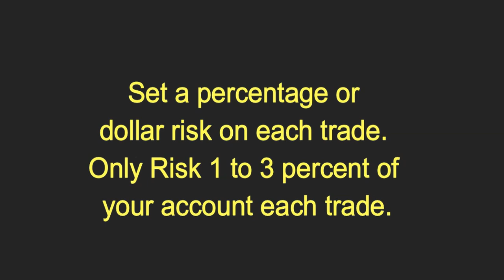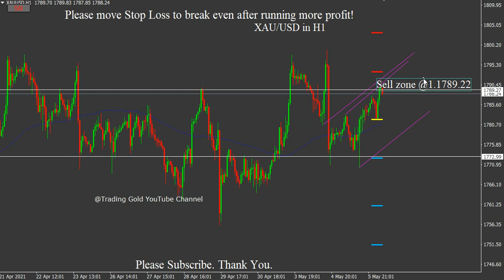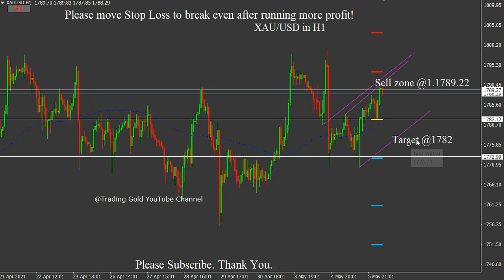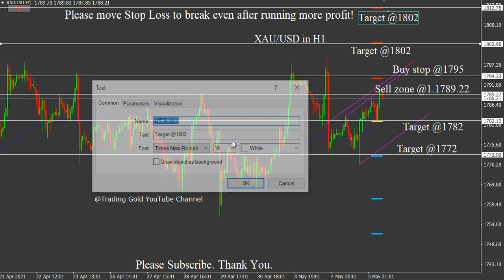XAU/USD 6/5/2021 Daily Signals Forecast Analysis by Trading Gold Strategy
XAU/USD 6 May 2021 Daily Forecast Analysis by Trading Gold Strategy
XAUUSD 652021 Daily Signals Forecast Analysis by Trading Gold Strategy

ملاحظة: يرجى تحريك أمر إيقاف الخسارة لكسر حتى بعد تحقيق المزيد من الأرباح!
Hinweis: Bitte verschieben Sie Stop Loss, um die Gewinnschwelle zu erreichen, nachdem Sie mehr Gewinn erzielt haben!
注：利益を増やした後でも、ストップロスを損益分岐点に移動してください！
Remarque: veuillez déplacer Stop Loss pour casser même après avoir réalisé plus de profit!
หมายเหตุ: โปรดย้าย Stop Loss เพื่อคุ้มทุนหลังจากทำกำไรได้มากขึ้น!
Catatan: Harap pindahkan Stop Loss untuk mencapai titik impas setelah mendapatkan lebih banyak keuntungan!
Nota: sposta lo Stop Loss per pareggiare i conti dopo aver ottenuto più profitti!
Lưu ý: Vui lòng di chuyển Stop Loss để hòa vốn sau khi có thêm lợi nhuận!
Not: Lütfen daha fazla kar elde ettikten sonra bile kırmak için Zararı Durdur'u hareket ettirin!